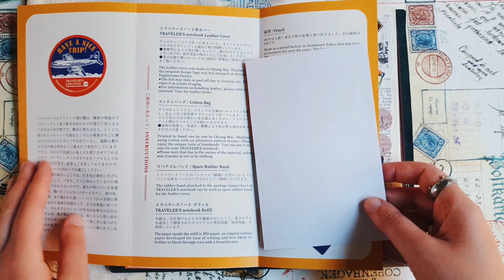Germany and Netherlands travel journal flip through)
My Munich - Amsterdam travel journal is finished! So here is a flip though of it, where I'm showing here all the pages)

Other videos about this journal, where you can watch me filling the pages in it:

My Etsy shop with handmade journals, ephemera and digitals

I share there my creative projects, like junk journals, travel journals, bullet journal, snailmail etc. Check it out for more journaling inspiration.

I will be grateful for your thumbs up and comments)